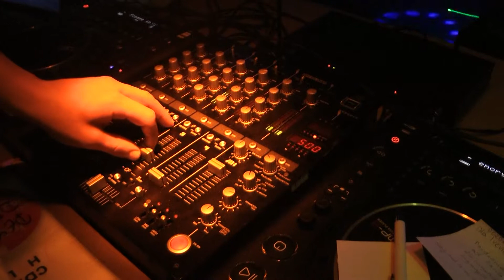Trans Club Konarzyny pokaz oświetlenia Andrzejkowe Deja Vu GODZ 22 00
Club Trans Konarzyny  filmik pokazowy  dołożony laser cs 1200b .